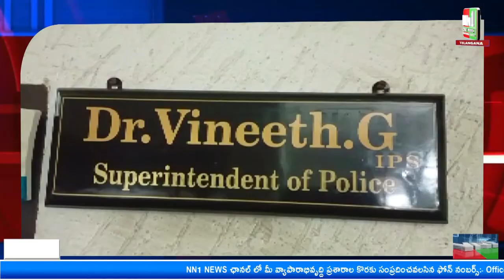CPI చర్ల మావోయిస్టు దళ కమాండర్ అరెస్ట్...జిల్లా SP డాక్టర్ వినిత్